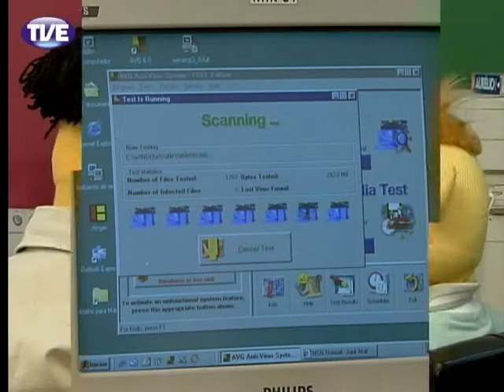51 O namorado da minha mãe